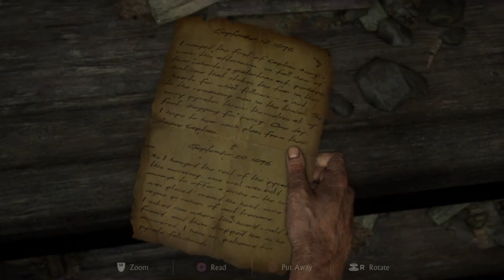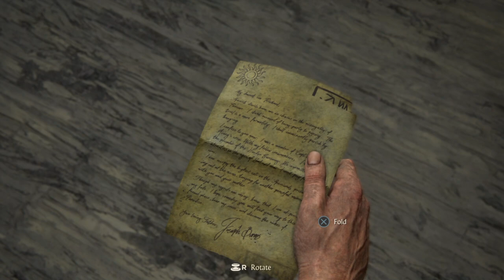UNCHARTED 4 PS4 WALKTHROUGH PART 2 : Infernal Place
Uncharted 4 A Thief’s End Walkthrough Part 2 will include chapter one of the gameplay (Infernal Place) on PS4.

Uncharted 4: A Thief's End is an action-adventure game developed by Naughty Dog and published by Sony Computer Entertainment. Set several years after his previous adventure, the game follows a now-retired fortune hunter, Nathan Drake, who is drawn back into the dangerous world of thieves. Played from a third-person perspective, the game blends platforming elements, puzzle-solving, and combat, allowing players to engage enemies using melee attacks, stealth, and other tactics.